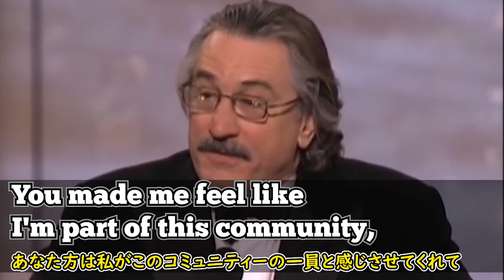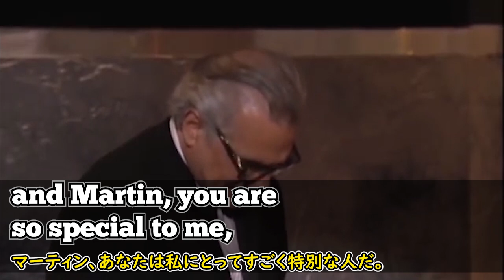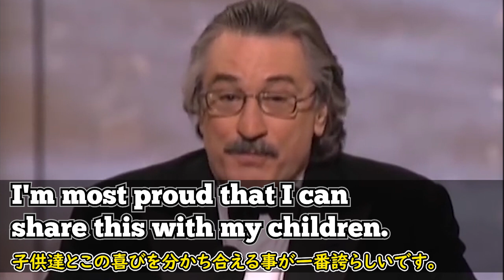[英語ニュース] 友情と出会い全ての事は当然ではない|Robert De Niro|ロバート・デ・ニーロ| 日本語字幕 | 英語字幕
ロバート·デ·ニーロ氏が2003年AFI授賞式で、受賞した感想を言う映像です。 ロバート·デ·ニーロといえば、ファンが多いだけではなく、幅広い映画俳優陣から大いに尊敬されている俳優ということです。 以前紹介した、レオナルド·ディカプリオ、ジョディ·フォスターなど、彼らの受賞の感想にロバート·デ·ニーロの名前が挙げられるのは、決して偶然ではないはずです。

彼の2015年度NYU卒業祝辞を聞くと、彼の性格を少しは理解できます。 物事をストレートに言うので、時には相手を傷つけてしまうかもしれませんが、共感できる部分を正直に伝えるので、あまり違和感なく聞くことができました。 ある人は「そのような彼のやぼったい話し方から後輩達を愛する彼の心が読める」と言っていました。 あらかじめ準備していないスピーチのような感じ、それでいて人の心を動かすスピーチです。 彼の話を聞いてみましょう。

2)  This video modifies an original work by adding texts to the work.

3) This video borrows very small bits of material from an original work.

🔵ATTRIBUTION 🔵